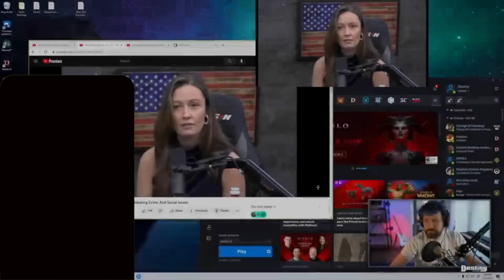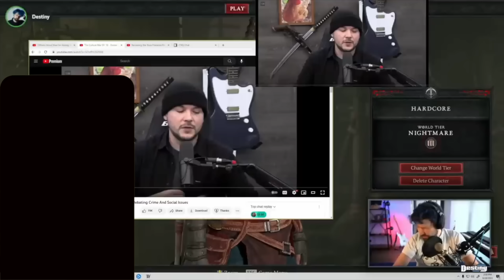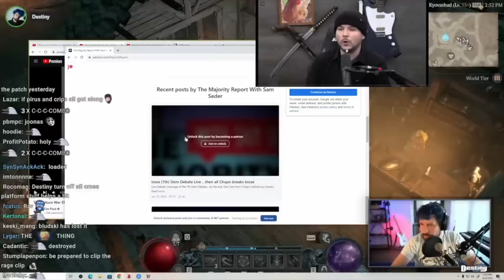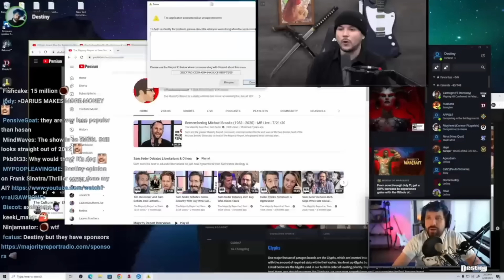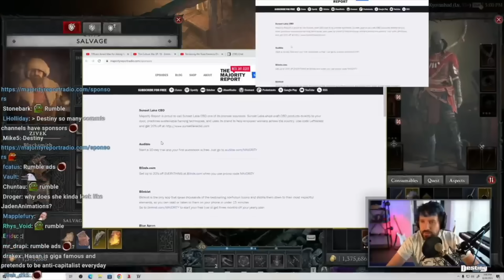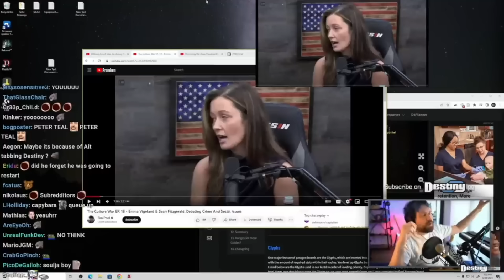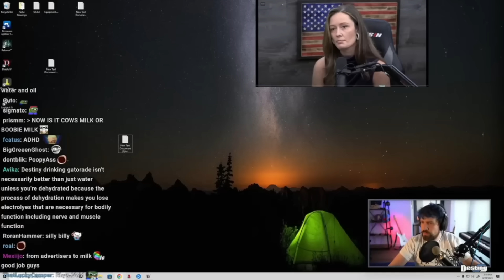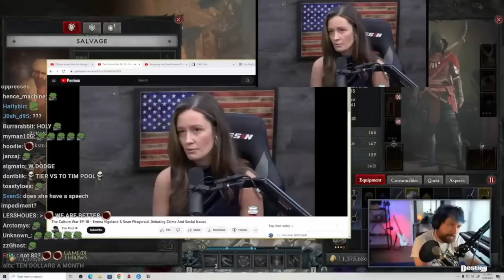Destiny SHOCKED by majority report host's lack of ACCOUNTABILITY for lack of $$$